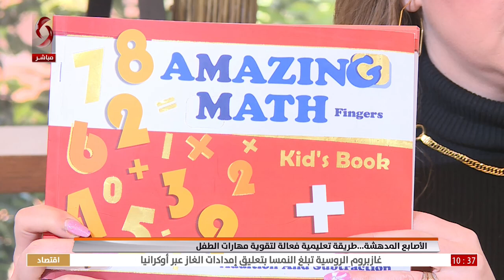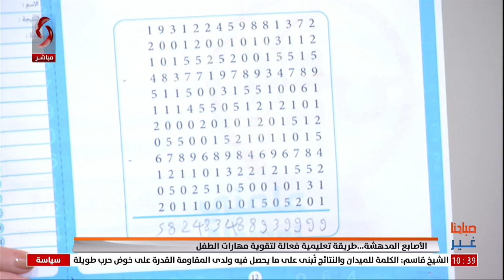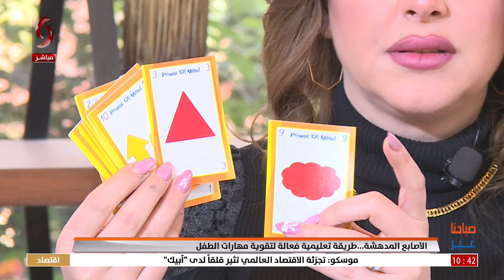الأصابع المدهشة.. طريقة تعليمية فعالة لتقوية مهارات الطفل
مدربة تقوية المهارات والقدرات الذهنية للطفل في مؤسسة علمني رنا منذر